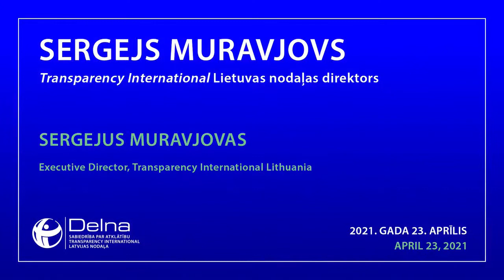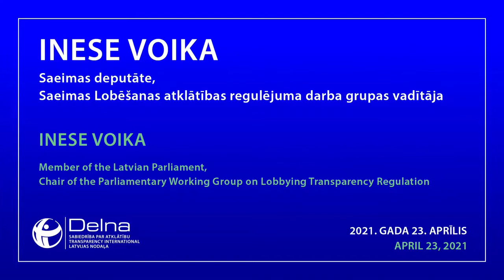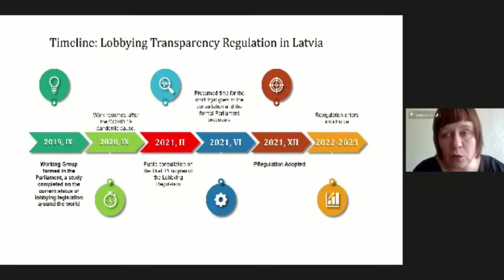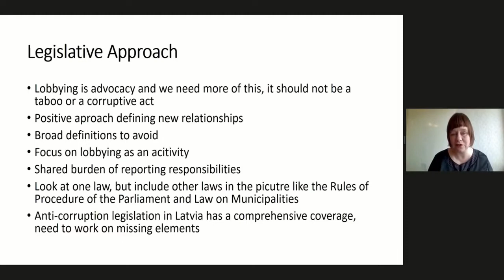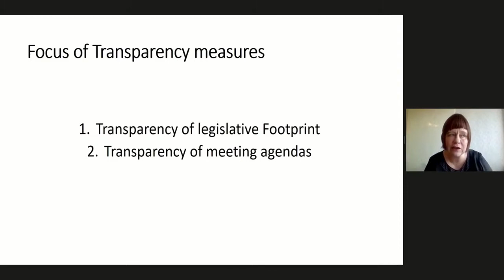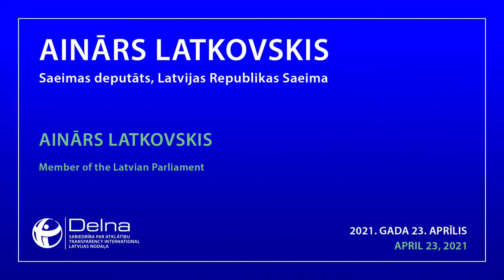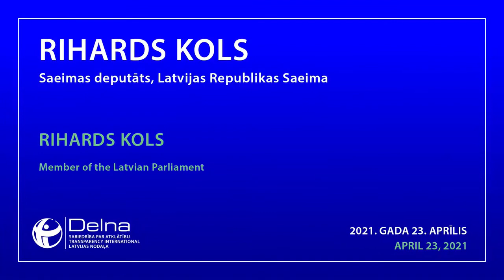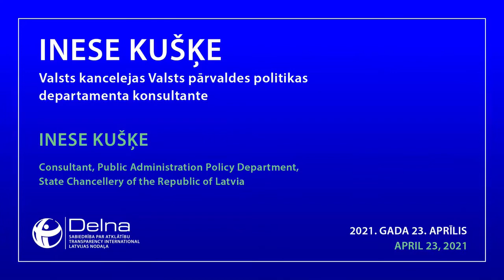Apaļā galda diskusija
Moderators
Sergejs Muravjovs (Sergejus Muravjovas)
Transparency International Lietuvas nodaļas direktors

Diskusijas dalībnieki:

Inese Voika
Darba grupas Lobēšanas atklātības regulējuma izstrādei priekšsēdētāja
Aizsardzības, iekšlietu un korupcijas novēršanas komisija, Latvijas Republikas Saeima

Ainars Latkovskis
Saeimas deputāts,
Latvijas Republikas Saeima

Rihards Kols
Saeimas deputāts,
Latvijas Republikas Saeima

Laura Sanz-Levia
GRECO vecākā juridiskā padomniece
Eiropas Padome

Inese Kušķe
Valsts pārvaldes politikas departamenta konsultante,
Valsts kanceleja